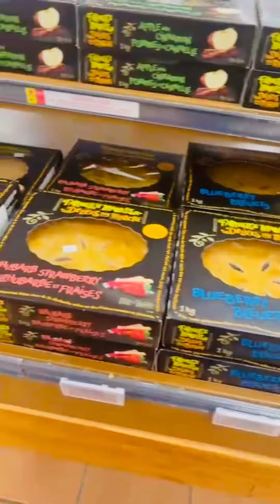Superstore Variety Of Fresh Bakery Items 🥯🥖🥨🥐🍞